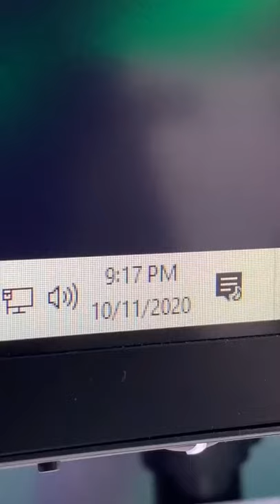PRANKING MY MOM WITH 10,000 FAKE COCKROACHES 🪳😰